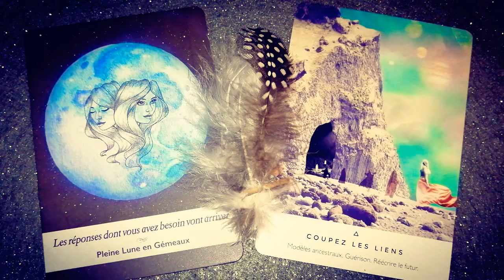Pleine lune du 30 novembre 2020 | Rétablir l'équilibre - Fin de cycle & Guérison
Guidances personnalisées et consultations privées sur rdv
👉 Envisagez un délai pour planifier un rdv : environ 6/8 jours pour une guidance et 1 mois pour une demande en astro

👉 IMPORTANT : Chacune des vidéos que je poste via ma chaîne "SANDRA DANIA" demeurent des capsules ayant pour unique objectif de vous offrir une meilleure compréhension par une vue d'ensemble, des conseils et des messages aérés, et ce afin de vous offrir un accompagnement bienveillant qui je l'espère, vous permettra de pouvoir faire du mieux possible face aux évènements ou situations de vie que vous traversez.

👉 En cela et quelque soit le support (Astro, Coachings ou Guidances), il ne s'agit ici que de transmissions "générales" qui d'une part, ne pourront pas résonner envers tout le monde, et qui d'autres part, même si cela s'avère être le cas, ne peuvent être à 100% garanties.

👉 Il est primordial pour vous d'accueillir UNIQUEMENT ce qui résonne et selon votre situation.

En toute circonstances employez-vous à vous accomplir et conserver votre libre vis à vis des choix que vous seul(e) être en mesure d'accomplir.